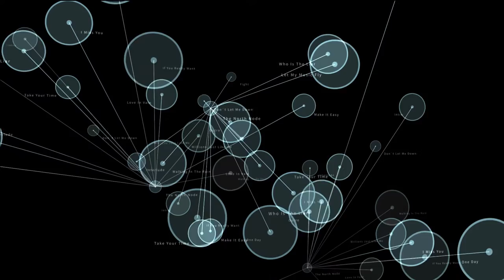Intro - The North Node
SUKA is the work of singer / songwriter Hada Guldris.
SUKA´s debut album The North Node is done with care and will be appreciated by those who love music. The unique voice and lyrics of Hada Guldris gives color to an eclectic musical work that fuses the finest electronic music with styles such as soul, pop, hip-hop, drum and bass, dubstep and reggae.
The North Node includes important collaborations of artists from around the world such as Dan Bowskill, DJ Dizar UK scratch champion, British rapper Dfect, Cameroon poet Radikal Queen, the American singer Lila Rose, the Californian rapper Raw-G, Argentinian bassist Paula Batallanez ,the producer Sr. T. Cee and Most-hi ( Ojah & Moasley Parr).